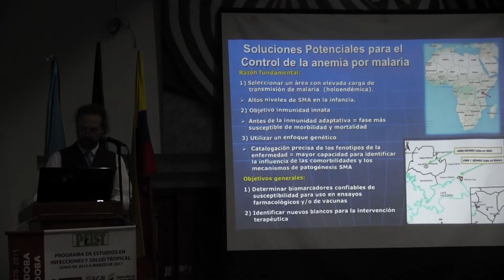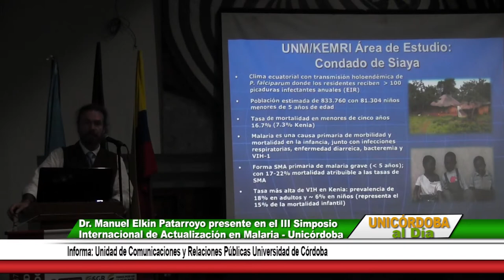Dr Manuel Elkin Patarroyo presente en el 3er Simposio Internacional de Actualización en Malaria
El científico Manuel Elkin Patarroyo, participó en el Tercer Simposio Internacional de Actualización de Malaria y felicitó al rector Jairo Miguel Torres Oviedo, por el trabajo que la Universidad está realizando en Investigación y manifestó que hay que seguir impulsando el trabajo científico en todos los campos de la ciencia y en especial en el tema de malaria en el cual la Universidad de Córdoba viene trabajando.

CRÉDITOS
Cámara: Rodolfo Sánchez Torrecilla, Oscar García Peralta
Edición y Montaje: Boris Crawford Chaux
Grafismo: José Peinado Martínez.
Dirección: Jorge Velásquez Crespo.
Producción y Pos producción: Unidad de Comunicaciones y Relaciones Publicas.